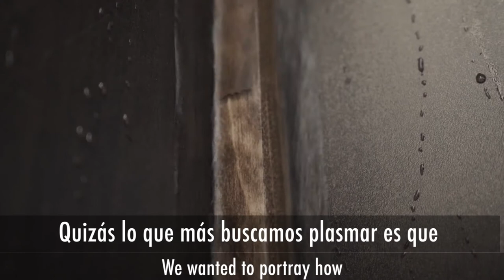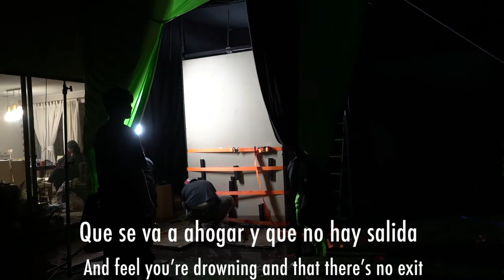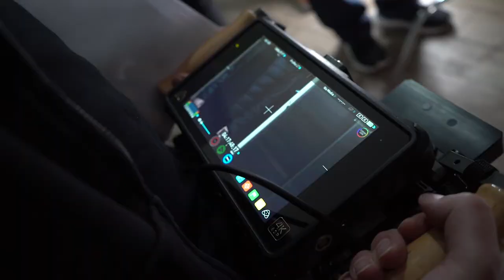Frank's White Canvas - Making Of One By One (Pt 1)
Este video se transformó en uno de los más difíciles que hemos hecho. Aquí les contamos el por qué detrás de esta canción y la elección de un ascensor inundado.

Making of editado por: Sebastián Arriola Cohete Negro

LYRICS:

Breathe in
Breathe out
Focus here, stay here, won’t fall into my own abyss
It’s endless, I know, I’ve been there before
But focus here, stay here
Connected to everything

Help me out of the ocean (I can take them out)
Into the open fields, a new beginning
Don’t let me drown in this ocean (I can tear them apart if I go)
Drag me to open fields a new beginning

One by one, I can fight it, I control it
One by one my legs tremble, I keep going
I am not alone anymore
I erase it, I paint it over
One by one
I erase it, paint it over

Breathe in
Breathe out
Calm down look around
I don’t need to find the exit, the peace I need is in my mind
it’s endless I know I felt it before
I don’t need to find the exit
It’s my life, my canvas

Help me out out of the ocean (I can take them out)

I’ll show you to my secrets
Nobody can

Performed and Written by Frank’s White Canvas
Produced and Mixed by Dimitri Tikovoï
Recorded at Narcissus Studio and Buspace Studios in London / April, 2019
Recording Engineers Dimitri Tikovoï and Drew Dungate-Smith
Mastered by Peter Maher
Special thanks to our incredible Saxophone player.

Video Credits:

Directed by                                                              Aron Aguilera
Produced by                                                            Frank's White Canvas
Written by                                                                Gabriel Sara
Edited By                                                                 Aron Aguilera
                                                                                  Sebastián Arriola
Art Direction by                                                       Frank's White Canvas
Storyboard By                                                         Gabriel Sara
Director of Photography                                       Gustavo Uribe
Camera Operator                                                    Pablo Ramirez
Directory                                                                  Omar Aguilera
Foley Mix by                                                            Carlos Hormazabal
Location                                                                   Piera Gardella
Escenography                                                         Samuel Bustos Estrada
Makeup / Hair Artist                                              Carolina Jerez
Hairdresser and Colorist                                       Bob Studio
Making Of                                                                Sebastian Arriola
Veronica Martinez                                                  Catering
Extras                                                                        Felipe Torés
                                                                                   María Ignacia Flores
                                                                                   Carolina Jerez
                                                                                   Sebastián Arriola